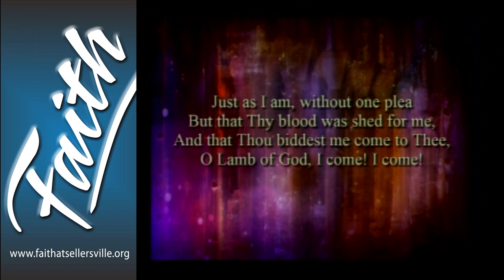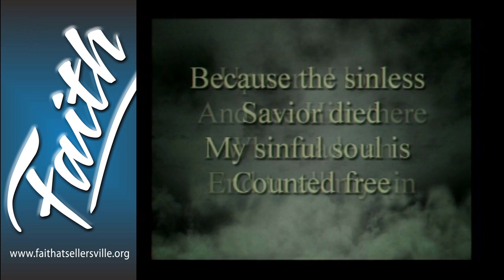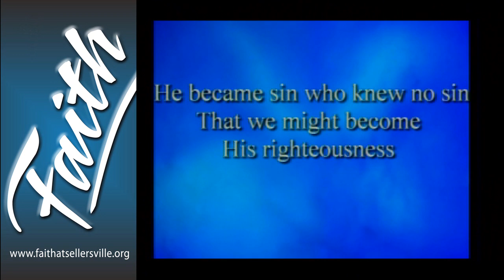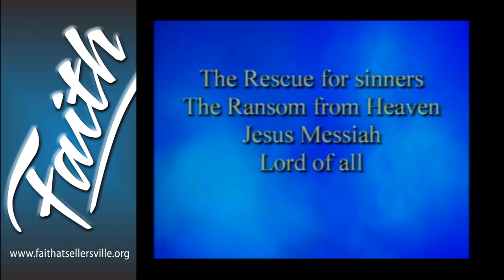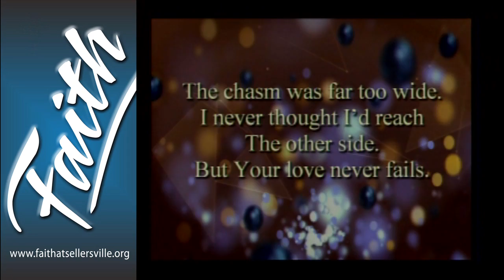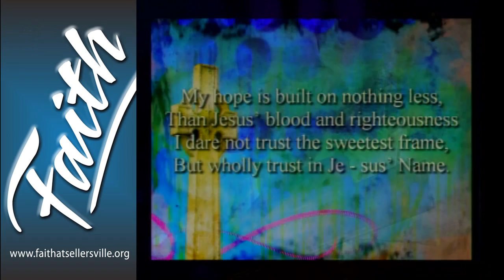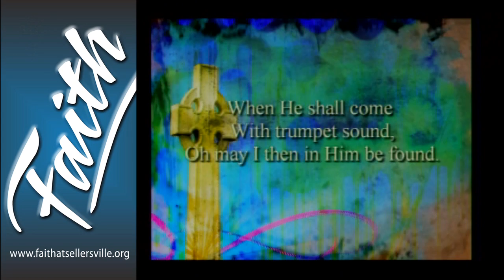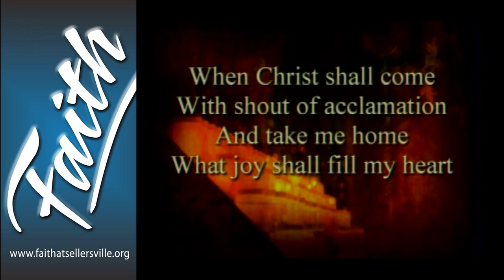7-13-14 Faith at Sellersville Praise Time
7-13-14 Faith at Sellersville Praise Time.  CSPL #81884